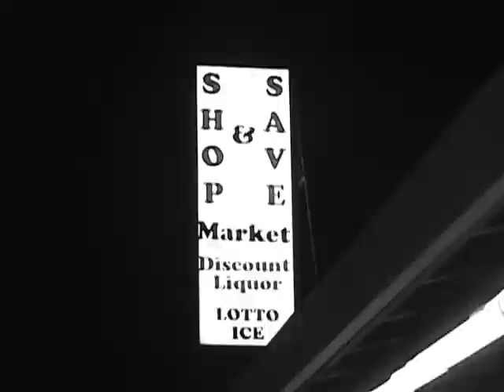*INCOMPLETE* J-Dub - Million GunShots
hottt story line

off of mixtape "Rap Steroids: Vol.1"

DIDNT FINSIH SHOOTING THESE SCENES:
-MISSING STORYLINE FOR 1ST VERSE
-SNARE BREAKDOWN OF END OF HOOKS
-MEMORY SCENES WHILE GUN IS POINTED AT J-DUB AT THE END OF THE VIDEO